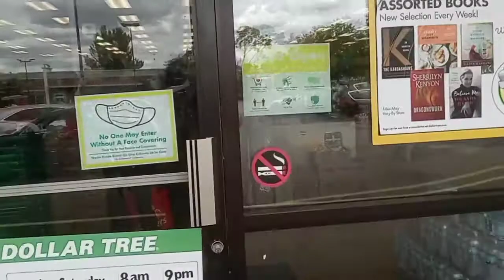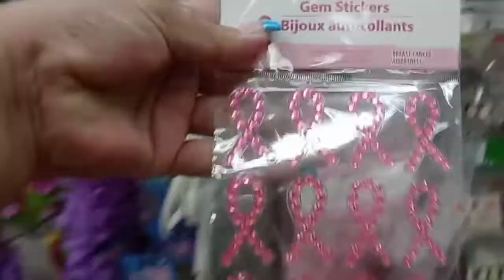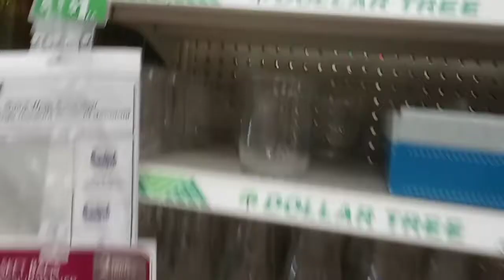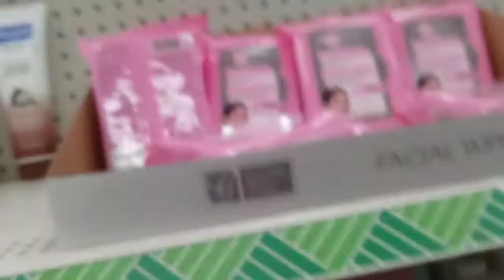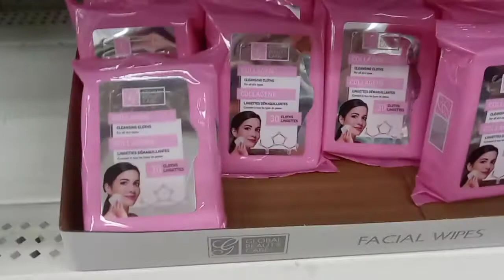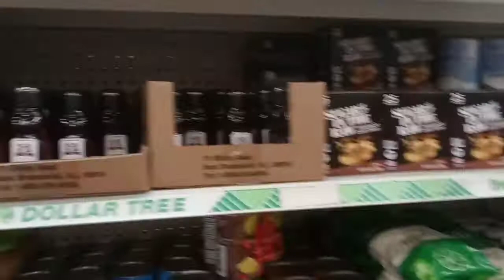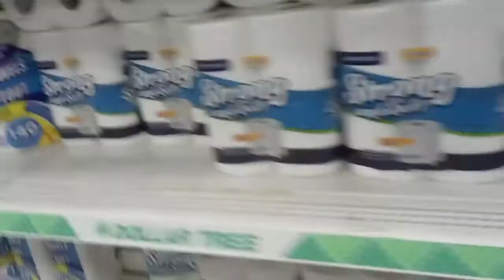hola aquí en Dólar tree /vlog todo a 1$😁♥️😘🙏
Hola toda mi bella gente preciosa aquí le enseñó mi viajecito a dólar tree

comparte
comenta
bendiciones y besitos